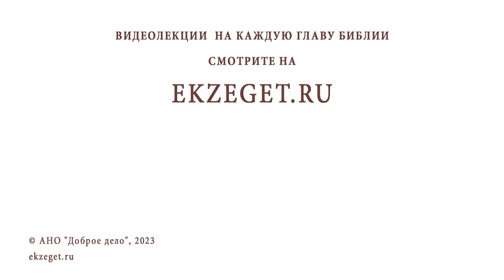МОЖНО ЛИ ПОКРЕСТИТЬ ДОЧЬ, ЕСЛИ МЫ ЖИВЁМ В ГРАЖДАНСКОМ БРАКЕ ? Протоиерей Дмитрий Рощин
Команда Экзегет.

В сегодняшнем видео на библейском портале Экзегет вместе со священником Димитрием Рощиным отвечаем на вопрос: "Можно ли покрестить дочь, если мы живём в гражданском браке?"